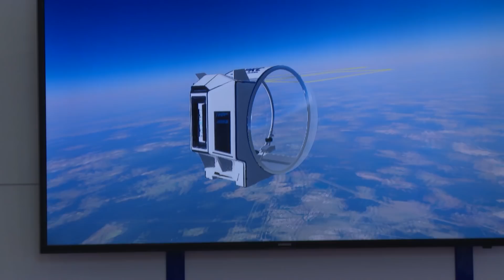Заключительный день МВТФ «Армия-2018» в КВЦ «Патриот»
Масштабное военное шоу «Вежливые люди» с участием российских пилотажных групп, заключительный день работы выставочных площадок и праздничный концерт к закрытию международного военно-технического форума «Армия-2018» – в итоговом видеоотчете